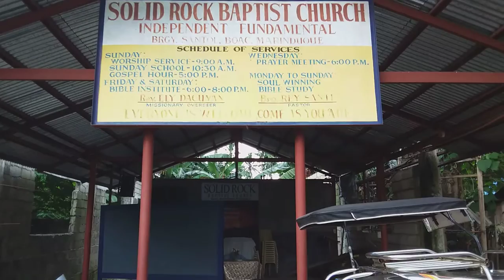church building construction Boac, Marinduque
contruction progress of Solid Rock Baptist Church building